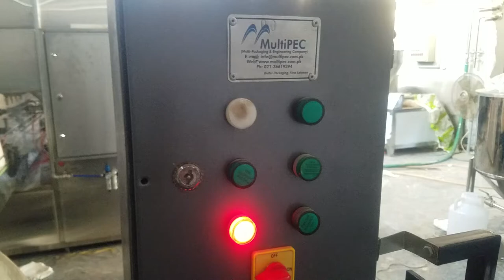Bottle Washing Air Jet Cleaning Machine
Description:
Semi Automatic
Easy change over
Plc or Relay controlled
Adjustment in any shaped bottle ranges 1 to 5 litres

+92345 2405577